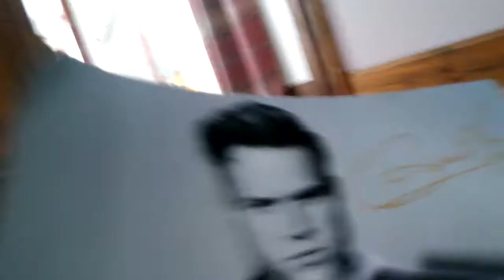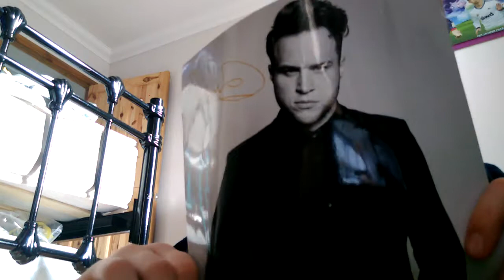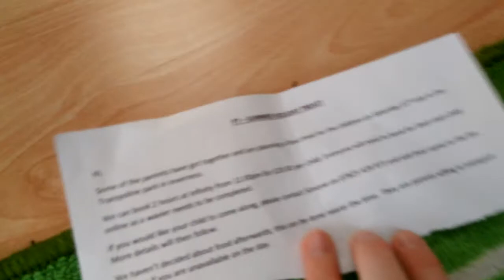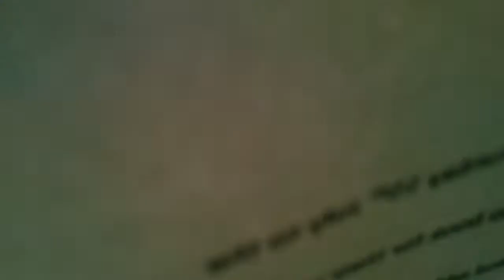20 June 2017